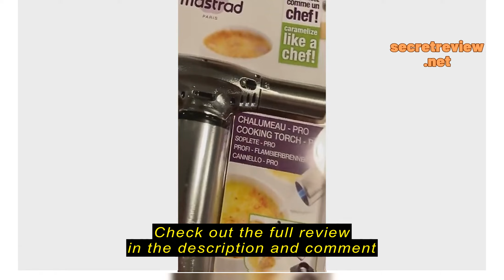Review Mastrad Pro Kitchen burning Cooking burner blow Torch refillable butane gas Culinary Creme B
Mastrad Pro Kitchen burning Cooking burner blow Torch refillable butane gas Culinary Creme Brulee Blowtorch sushi and po